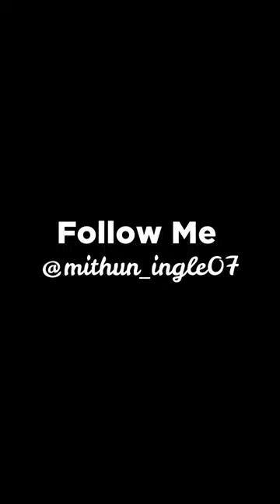Part 2 Appadi Podu | Instrumental | BGM | Vijay | Tamil Music